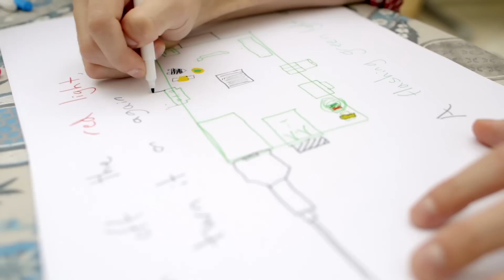How Kano created the first computer anyone can make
The Kano Computer Kit is a coding kit for ages 6 and up. You make a computer, code games and music, and create incredible devices – as simple and fun as LEGO.

It's the perfect gift for curious kids. Spark a lifelong passion for code, computing, and the arts.

** Make a computer, learn what's inside, play with code.
As simple and fun as LEGO.

**Parents: Kids teach themselves with the Kano Book. Manuals are boring – this is a story.

** Simple steps show you how to make a computer and code real-life apps and games.

** For ages six and up, all over the world – the generation that wants to create technology – not just consume it.

** Your first step into computer science, art, and culture, coding, hardware and more.

** Everything you need. An all-in-one kit: books, bits, apps, challenges, and a global community.

** Create, don't consume. Draw art, make music, code games, like Minecraft, Snake and Pong. Build over 1000 creative projects.